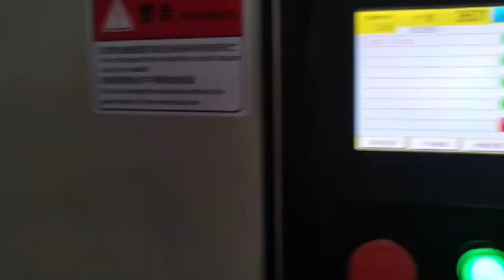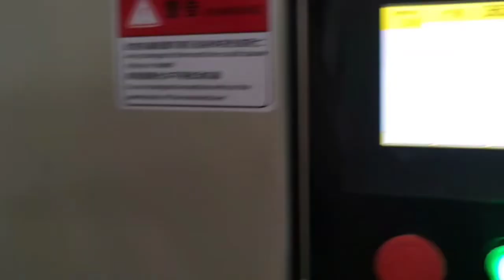Fully automatic 10L bottle blowing machine,can make 12L bottle,1000BPH.